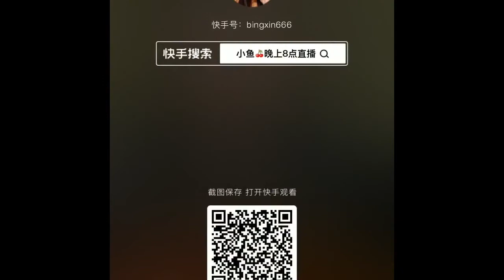[CHINESE MUKBANG]: [ASMR] EATING SHOW - PREPARE TO HAVE YOUR MIND BLOWN 😲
Chinese Mukbang: ASMR Eating Show

All the individual 먹방 videos are reposted directly from the Chinese "Kwai" app.

► None of these images, music & video clips were created or owned by us.
► My intention is not to steal nobody's work but share and compile the best ones I see on Tikok or Kwai.